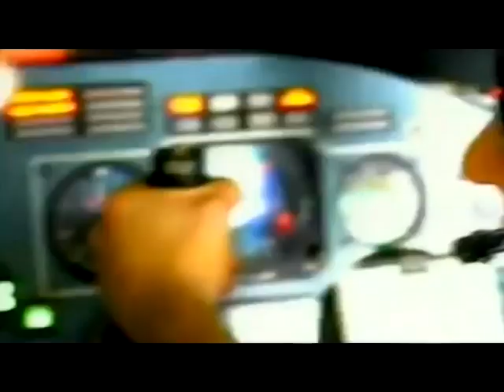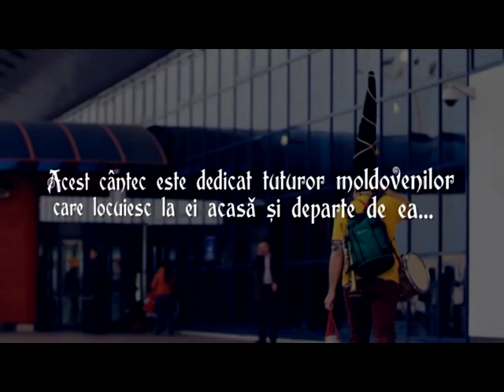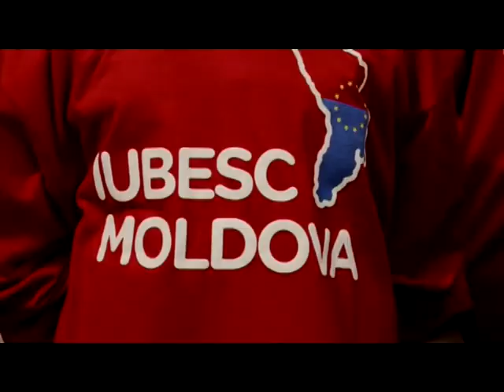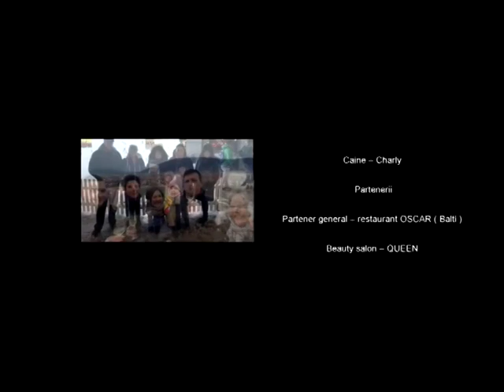"Плаюл натал" від 08.08.2018